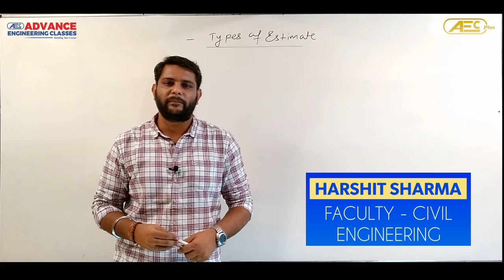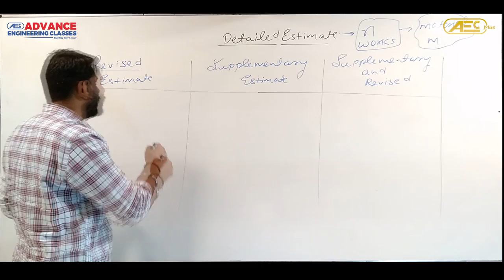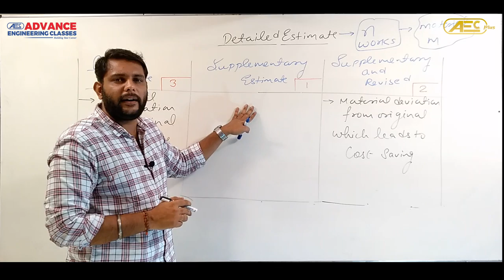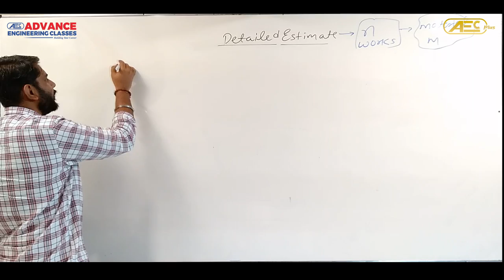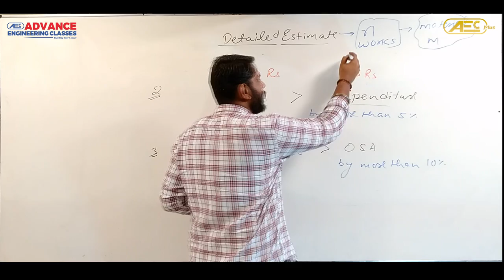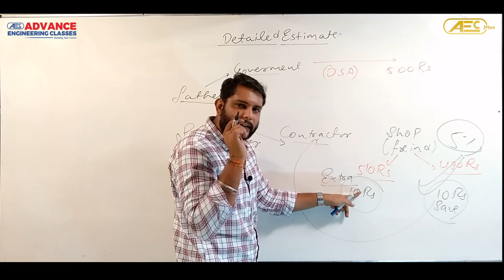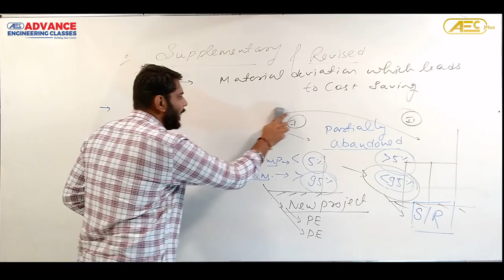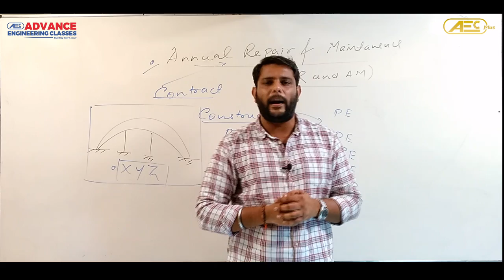Type of Estimate, Contracts & Tenders Part - 3 Civil Engg. QSC for SSC JE, RRB JE, STATE JE/AE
AEC(Advance Engineering Classes) published lecture of QSC (Quantity Surveying & Costing) by Harshit Sharma Sir For SSC JE, RRB JE, STATE JE/ AE, VYAPAM SE & PSU'S recruitment Exams.

Start Your Preparation now and  be prepare for the upcoming JE exams.
Also Provide your Review on comment section.

Address : 116, Second Floor, Near Citi Hospital, Zone II, MP Nagar, Bhopal, Madhya Pradesh – 462011